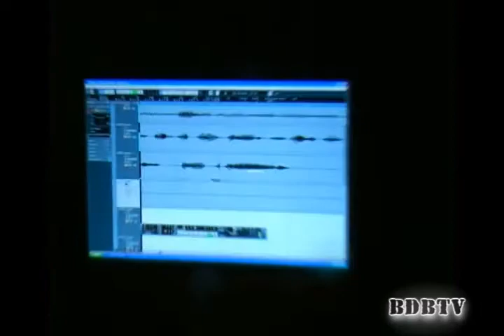DEEPERMAN - FREESTYLE MINI VIDS - BDBTV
OT CREWS DEEPER MAN, MINI VIDEO,
YOUTUBE.COM/BDBTVTEAM